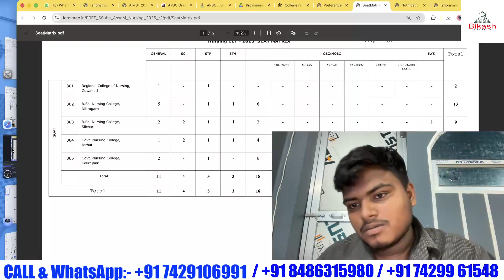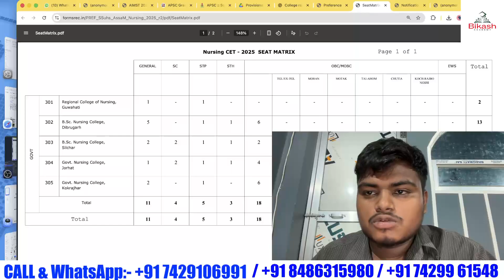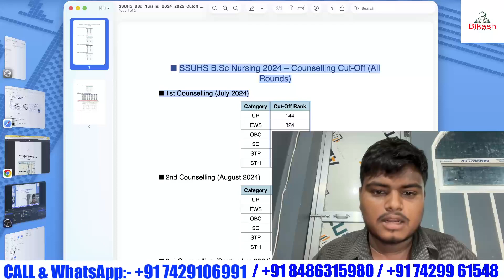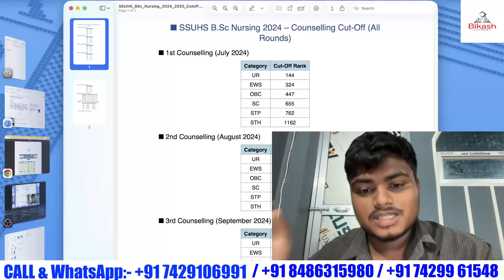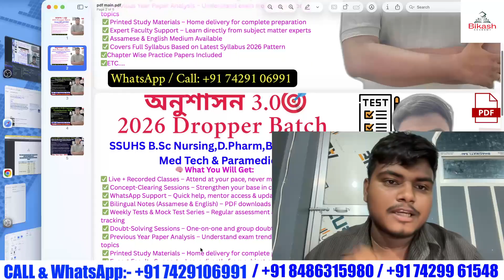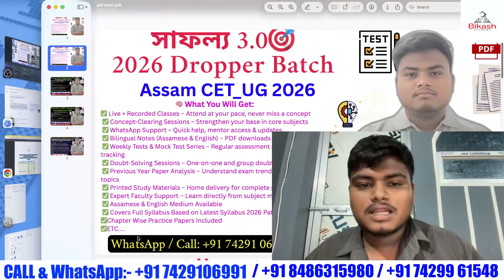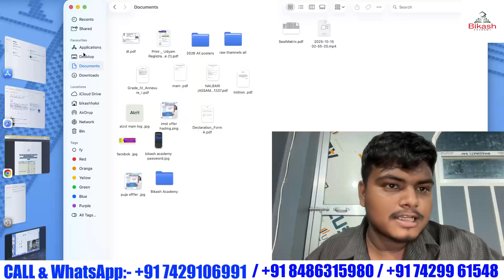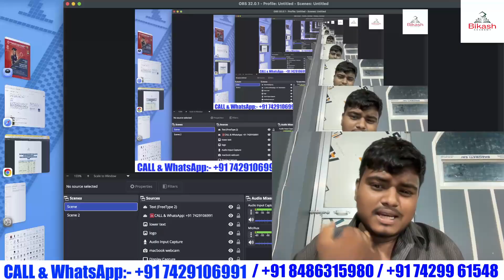SSUHS BS.c Nursing 2025🔥ইয়াতকৈ বেছি Rank থাকিলে Counseling নকৰিবা🔥সকলোৱে Counseling নকৰিবা